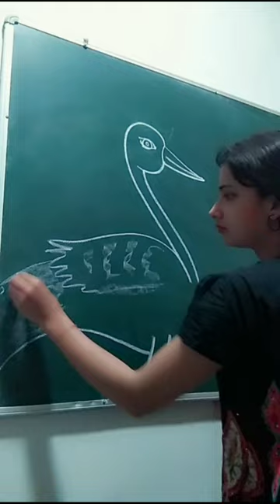Panchhi Banu Udati Phiroon || 🤗 Duckart artistlife utube ✍️